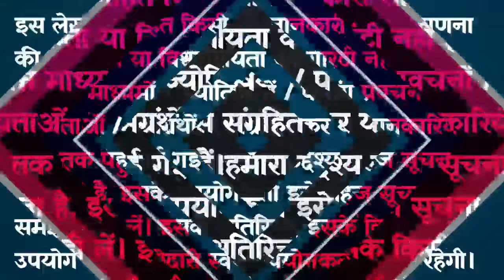Amavasya Vrat Katha | Amavasya Ki Kahani | अमावस्या की कथा | अमावस्या की कहानी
Amavasya Vrat Katha | Amavasya Ki Kahani | अमावस्या की कथा | Amavasya ki Katha | अमावस्या की कहानी

Amavasya Vrat Katha 2024 | Amavasya Ki Kahani | अमावस्या की कथा | Amavasya ki Katha
Amavasya vrat Katha | पौष अमावस्या व्रत कथा | paush Amavasya ki Katha
Amavasya Vrat Katha 2024 | Amavasya Ki Kahani | अमावस्या की कथा | Amavasya ki Katha | Amavasya Vrat Katha 2024
आज सुने अमावस्या की कथा 11 जनवरी 2024 guruwari amavasya vrat katha, Great MS Voice